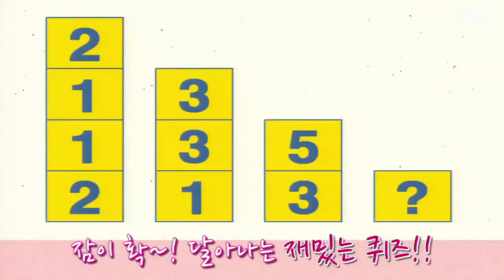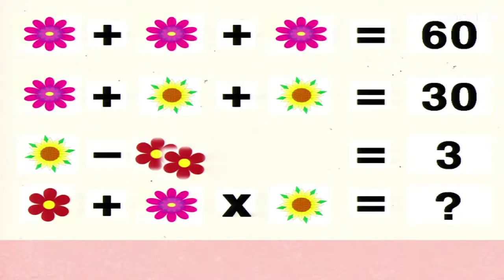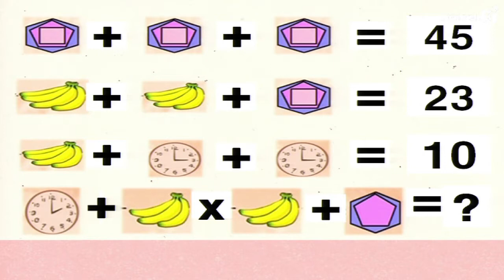[뇌섹시] 보기만해도 잠이 확 달아버릴껄 ㅋㅋㅋ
[뇌가 섹시해지는 시간] 잠이 확 달아나버릴것 같은 퀴즈 맞추기

채가혜 키움증권 채널K 귀요미 여신 캐스터